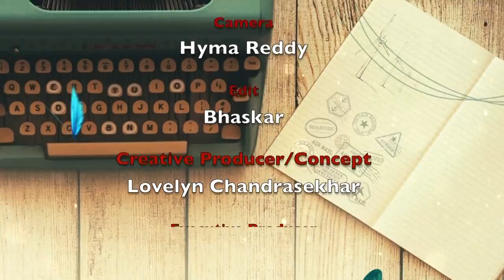A Soulful Talk With Model & Actress Pradaini Surva || Episode 3 || Beyond you || Viji Chandrasekhar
A soulful talk show that uncovers celebrities deepest thoughts and visions which will inspire you and  take you on a self discovering journey  In the third episode we take a look at Indian Model & Actress Pradaini Surva Journey in life,her struggles to reach where she is today! Her Positivity and motivation will inspire you to push yourself forward no matter the hurdles in life...

Powered by Silly Monks Entertainment Limited.